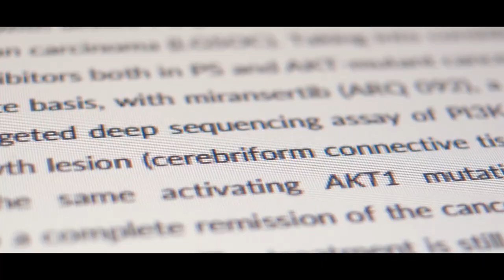Patient Number Five - Official Trailer 2020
Patient Number Five, is a heart wrenching feature length documentary, that follows everyday lives of those affected by Proteus Syndrome (The Elephant Man disease), and the development of a promising, cutting edge treatment.

Patient Number Five is currently in post production and festival submission.